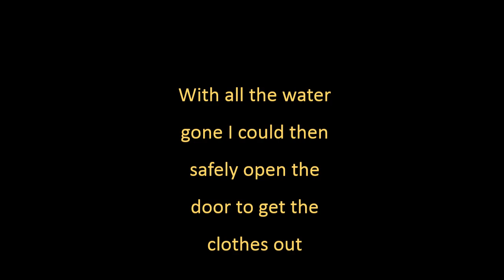How I manually drained my washing machine - Washer Will Not Drain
How I drained my washing machine when there was a lot of water left in the drum - 8kg Hotpoint WMD942 - when it will not drain